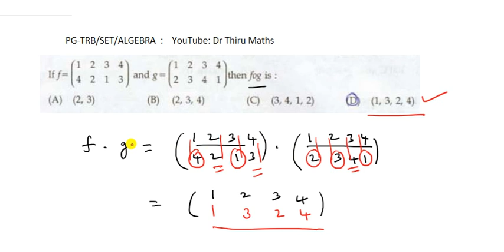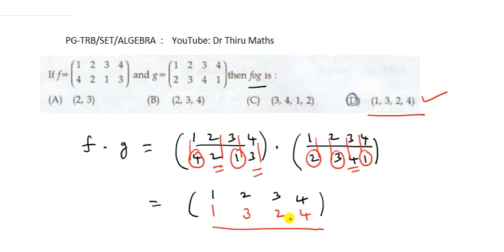ALGEBRA/PG-TRB/ Consider the given permutations f and g and then find f.g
ALGEBRA/PG-TRB(2012-13)/ Consider the given permutations f and g and then find f.g